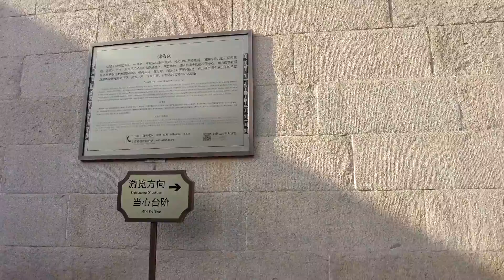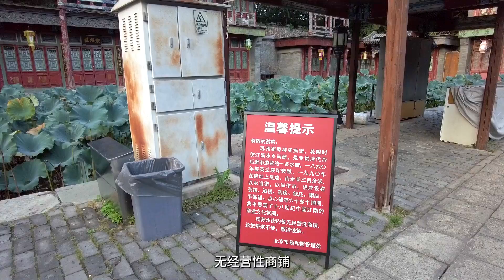The Summer Palace｜颐和园｜皇家大型沉浸式体验基地，谁还不会享受呢#北京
皇上想在北京逛西湖怎么办，皇上想在北京逛江南的街市怎么办，那就在北京重新造一个呗！作为皇家园林颐和园的确与众不同，尤其在北京这座喧闹的城市，更显珍贵。
What if the emperor wants to visit the West Lake in Beijing? What if the emperor wants to visit the markets in Jiangnan in Beijing? Then create a new one in Beijing! As a royal garden, the Summer Palace is indeed unique, especially in the noisy city of Beijing, it is even more precious.